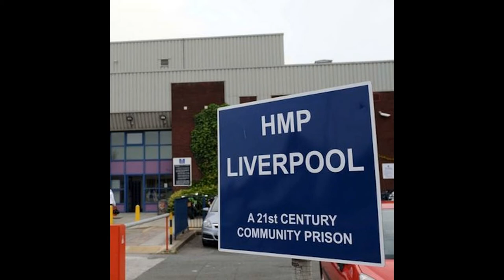Call me daddy !!! prison officers caught in the act outside HM Prison Liverpool formerly Walton Gaol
Hello everyone this was sent by one of my great subscribers I am dew to go an visit this prison in the next few weeks when I spend a good number of days in Liverpool

HM Prison Liverpool (formerly Walton Gaol)  is a category B/C local men's prison in Walton, Liverpool, England. It is operated by Her Majesty's Prison Service.

This prison is not clean an has a number of problems I will report on this later for you guys an girls

Thank you everyone for your great support an best wishes always